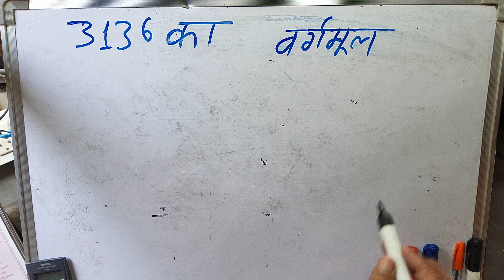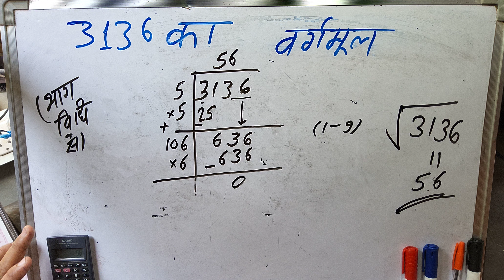Square root 3136 | Vargmul 3136 | Maths | Questions Hindi | हिंदी में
3136 का वर्गमूल कितना होता है?
 3136 का वर्गमूल कैसे निकाले?
3136 का वर्गमूल अभाज्य गुणनखंड विधि से कैसे ज्ञात करते हैं?
3136 का वर्गमूल अभाज्य गुणनखंड विधि से ज्ञात कीजिए
What is the square #√ 64?
How to solve √ 3?
How to solve √10?
वर्ग 64 क्या है?